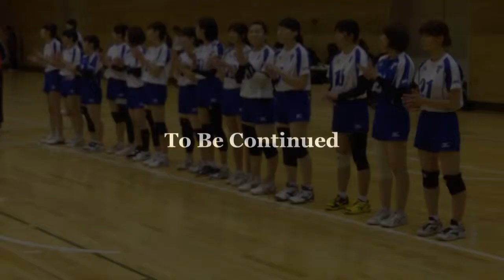TOKAI UNIVERSITY SAPPORO VOLLEYBALL TEAM